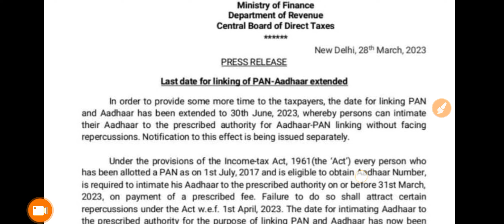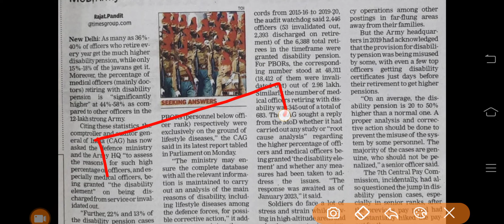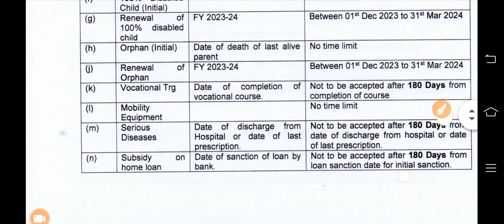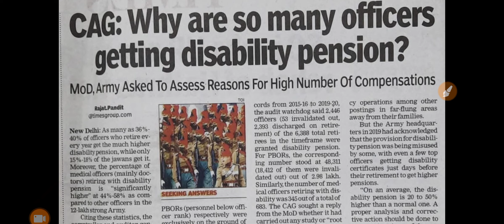खुशखबरी, OROP-2 पर PCDA और कोर्ट का तोहफा DA/DR | OROP-2 ARREAR जारी! Equal MSP & 8th CPC